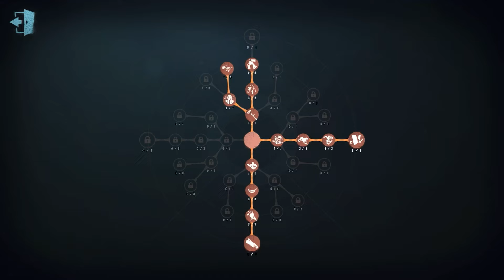#48 The Shadow | Pro Player | Arms Factory | Identity V